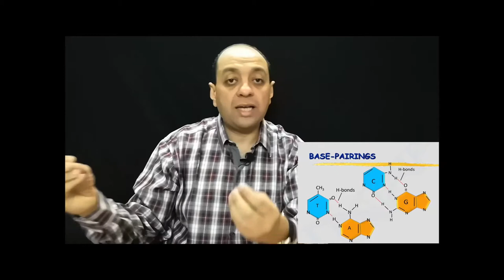المش بدوده , و الذرة ... متى إكتسبت الذرة الحياة ؟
سؤال علمي محيرني . متى إكتسبت الذرة الحياة ؟
رابط لفيديو يشرح بسلاسة معنى كلمة نظرية و ملخص بسيط لنظرية التطور بشكل علمي .